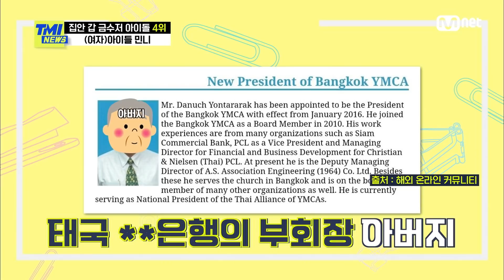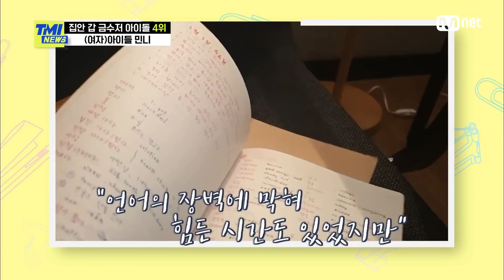[ENG] [64회] '하이 소사이어티 가문' 언어 능력부터 음악적 DNA까지 물려받은 (여자)아이들 민니#TMINEWS | EP.64 | Mnet 210428 방송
[64회] '하이 소사이어티 가문' 언어 능력부터 음악적 DNA까지 물려받은 (여자)아이들 민니